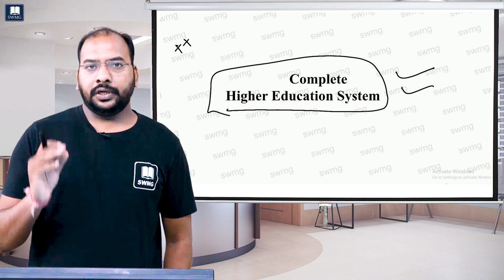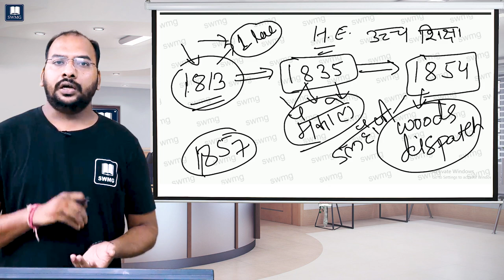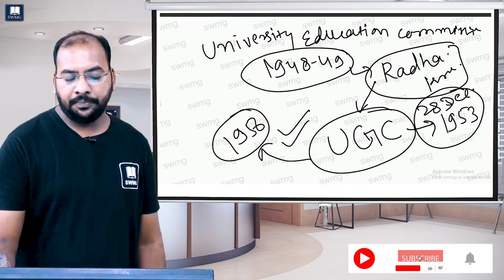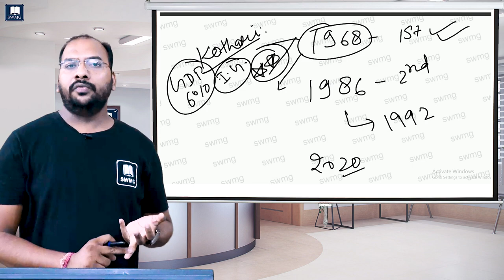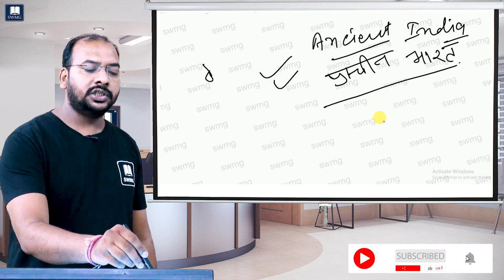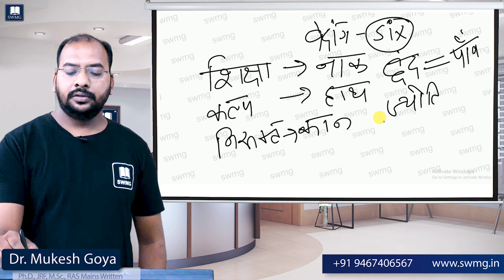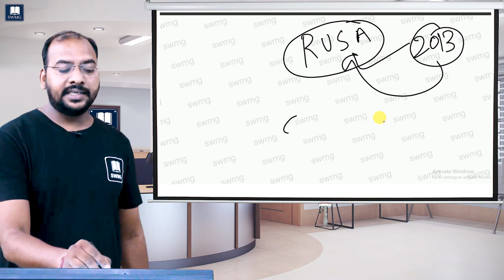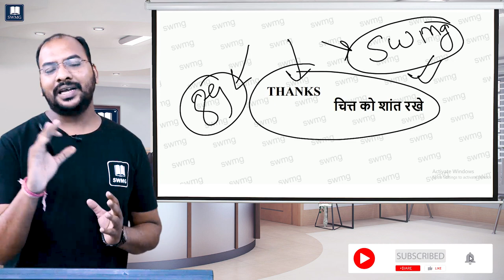Complete Higher Education ll उच्च शिक्षा प्रणाली l UGC NTA NET June 2022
🎯 UGC NET/JRF & SET Exam 2023 Preparation🎯
You can enroll in SWMG Subscription and get the following benefits:
1. Learn from your experienced teacher
2. Dedicated DOUBT sessions
4. Real-time interaction with best-in-class teachers
5. You can ask doubts in online classes
6. Download the videos & watch them offline

राज्यपात्रता परीक्षा